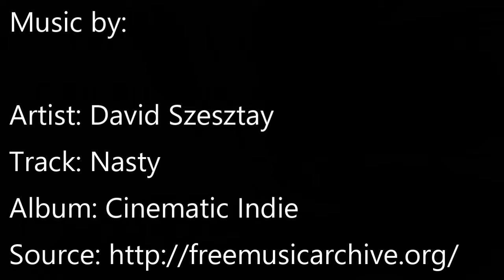AoG Daily Short : Does Jack Goose???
Can our best PvP player really go an entire game of Trials with ZERO kills?!? Find out next time, on Dragon Ball Z.